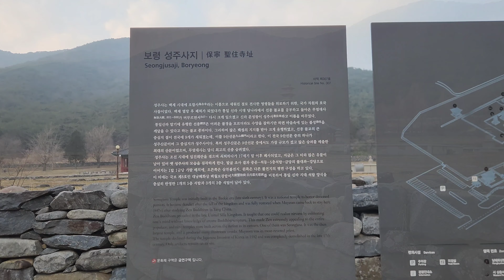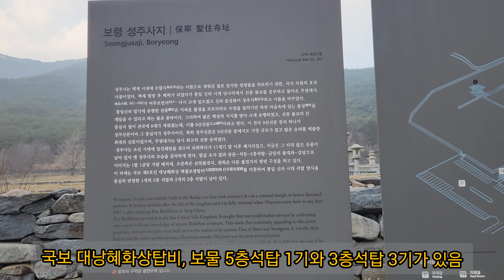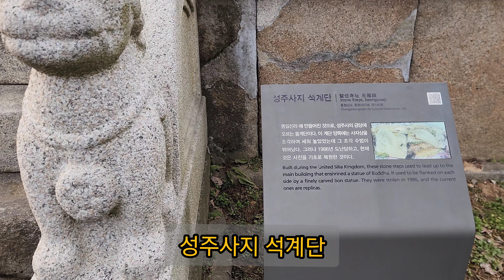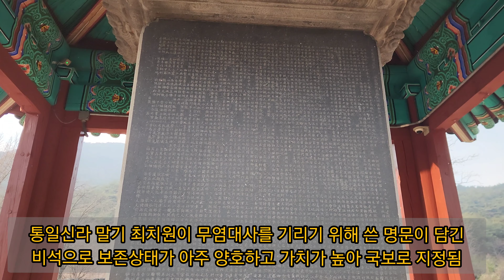[문화재답사] 웅장하고 거대한 절을 상상하다! 보령 성주사지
보령 성주사지
무료 관람